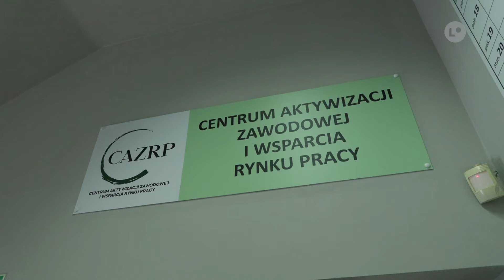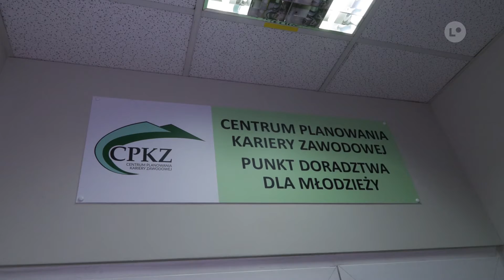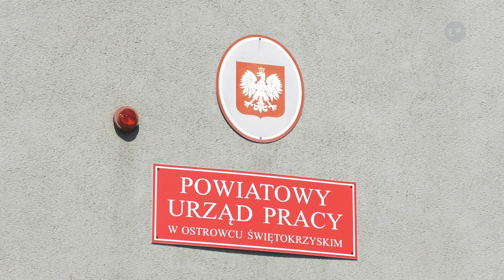Zmiany w obsłudze interesantów Powiatowego Urzędu Pracy | LOKALNA.TV